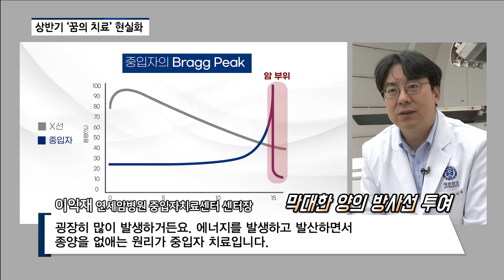[비즈닥터] 국내 최초 도입되는 중입자치료기...세브란스 이익재 센터장 “상반기 고정형부터 치료 시작”